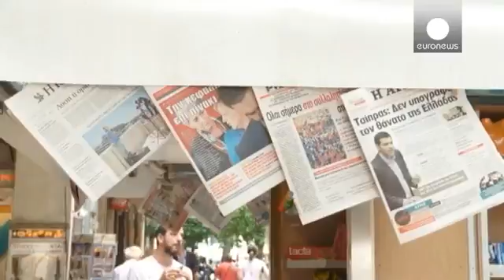Újabb megszorító intézkedésektől tartanak Görögországban3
A görög lakosság egy része szerint egy uniós megállapodás kedvezőtlenül hatna a gazdaságra. A kormány tagjai úgy vélik, hogy mindent megtettek az egyezség érdekében.

- A görög kormány a kezdetek óta megállapodásra törekedett, és hajlandó kompromisszumokat kötni. Úgy kell újraéleszteni a gazdaságot, hogy közben a terheket nem szabad a szegényekre hárítani – nyilatkozta Jorgosz Katrugalosz tárca nélküli miniszter, aki a reformok kidolgozásáért volt felelős.

A közgazdászok arra figyelmeztetnek, hogy egy újabb megszorítócsomag súlyos következményekkel járna.

- Öt év válságos időszak után úgy néz ki, hogy ismét a recesszió felé mehet a gazdaság. Mindez bizonytalanságot okoz, és a görögök egyre inkább az unió ellen fordulnak – véli Panajotisz Petrakisz egyetemi tanár.

- Amennyiben Ciprasz miniszterelnök megegyezik a hitelezőkkel, akkor sem oldódnak meg a gondjai. Miután visszatér majd Brüsszelből, szembe kell néznie a keményvonalas baloldali párttársaival, akik ellenzik azt megállapodást, amely miatt lehet, hogy további megszorításokat kell majd bevezetni – mondta Sztamatisz Janniszisz, az Euronews athéni tudósítója.